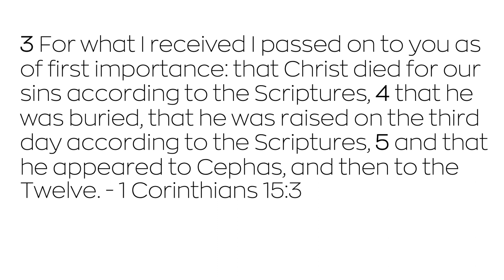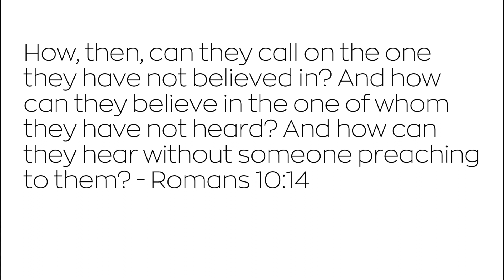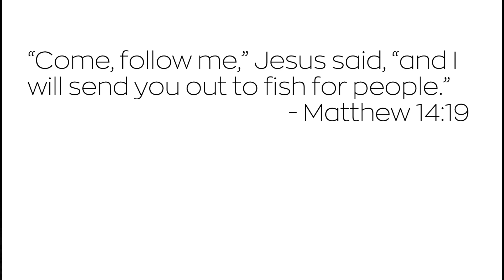OF FIRST IMPORTANCE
Have you heard  the most important message, the most important news ever given to mankind? Have you shared this news, this most-important message with others? Pastor Eric Jones discusses the Gospel of Jesus.